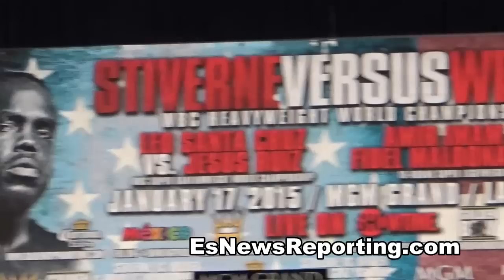Cesar Quinonez vs Joan Valenzuela Weigh In and face off - EsNews boxing